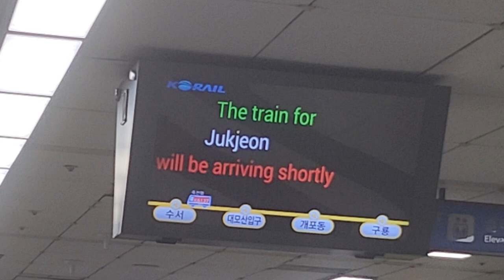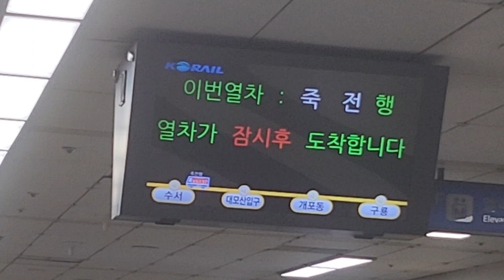[할로윈특집]코레일 수인분당선 수서역 죽전행 진입 안내방송 도착, LCD(1)